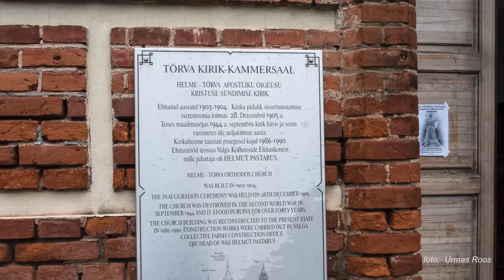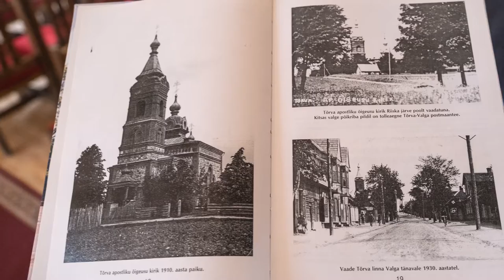Tõrva kirik kammersaal